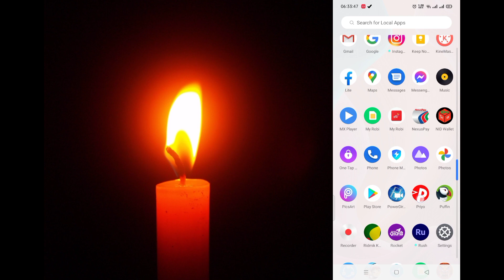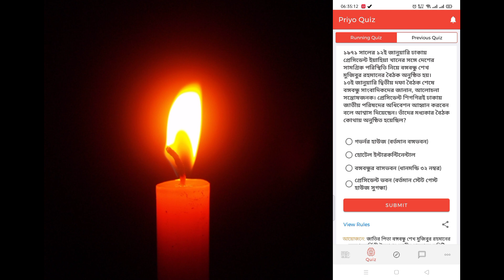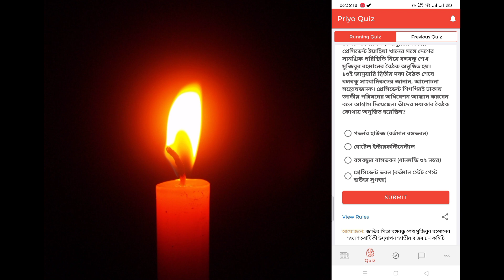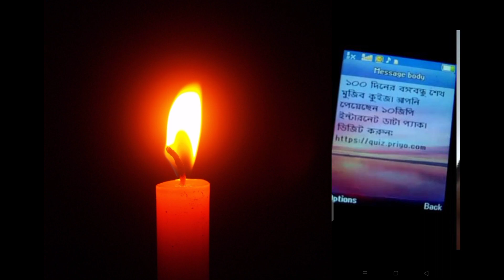20 January 2021 | Today Priyo Quiz Answer 20 January | প্রিয় কুইজের ২০ জানুয়ারি সঠিক উত্তর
20 January 2021 বঙ্গবন্ধু শেখ মুজিব কুইজ উত্তর 200% প্রমান সহ 20 January bongobondhu quiz
How to login mujib quiz priyo te login korar niom mujib year quiz login mujib quiz
mujib quiz mujib year quiz competition mujib 200 year celebration priyo quize quiz competition online quize registration quiz competition in schools answer quize earn money baby quiz test bangladesh quize 2021 mujib borsho 2021 how to write a paragraph how to how to write a good paragraph learn english quiz competition bengali sheikh mujib how to write an application muktijuddho quiz choy dofa dibos quiz gk quiz mcq quiz bangabandhu sheikh mujibur rahman gov guize bangladesh.
প্রিয় কুইজের আজকের প্রশ্নের উওর এবং প্রমান। Priyo Quiz Question Answer Today Bangbandhu Quiz Answer Priyo quiz a to z video:

 Play Priyo Quiz and win laptop  mobile phone and 200 GB MB free. So  check the quiz result  question and answer along with the list of the winner from here. The joint venture has been underg. The 200-day long online quiz programme on the life of the Bangabandhu Sheikh Mujibur Rahman has started in Bangladesh. The quiz has begun on 20 January 2021 and will run until the commencement of March in 2021. Each day  one laptops will be given to one winner while one hundred winners will get 200 laptops during the quiz. Priyo is one of the organizers that are hosting the quiz programme jointly. You can easily win a laptop or mobile phone each day. By playing the quiz  you can also get 200 GB mobile data very easily. The validity of the 200 GB megabytes or MB will be 200 days. So  never miss this chance as anyone can be winner. A huge number of people are playing the quiz each day at priyo website. You can also play the quiz on our website to get prize result on Bangabandhu. Priyo Quiz Registration One must have to registrar to play the piryo quiz. One has several ways to registrar as per the directions of the National Implementation Committee to Celebrate the Birth Centenary of Father of the Nation Bangabandhu Sheikh Mujibur Rahman. Ministry of Education and University Grant Commission are helping to host the quiz. Ministry of Information  Posts and Telecommunications  priyo quiz answer today priyo quiz answer quiz priyo bangabandhu quiz answer  quiz question answer answer priyo quiz priyo all quiz answer priyo quiz answer today quiz second question
 Information and Communication Technology are the Strategic Partner. Priyo com is the implementation partner of the quiz event. So  you need to complete the registration process first for taking part in the digital Bangladesh quiz. The interested people can easily can click the below link to start their quiz registration process now. At first  they have to make login using their facebook or google account. So  clin on the below link to make quick registration for the quiz.
Quiz Registration Link 1
Registration Link 2
Priyo Quiz Question Here is your quiz question for the date of 20 January 2021. On Thursday you have to answer for the question in the quiz In what year did Sheikh Mujib get infected with beriberi. It is a question for you in the quiz that you can also find at quiz priyo com. So  there is your answer for the quiz question in 2021 for all. Who will be lucky for today should not be left unattempt. priyo quiz answer today priyo quiz answer quiz priyo bangabandhu quiz answer  quiz question answer answer priyo quiz priyo all quiz answer priyo quiz answer today quiz second question answer today quiz answer mujib quiz all quiz answer priyo priyo quize priyo apps quiz answer mujib year quiz answer  quiz answer on priyo app priyo quiz answer 20th january. bangabandhu quiz answer today 20 January  priyo quiz answer priyo 9 december quiz answer.